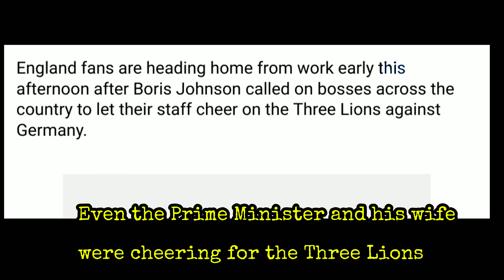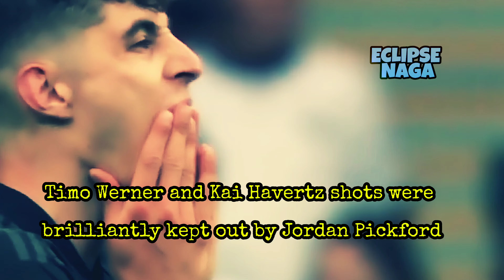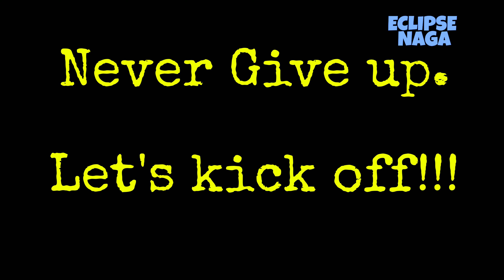England vs Germany Euro 2020 - Redemption Day for Gareth Southgate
LET'S KICK OFF!!!